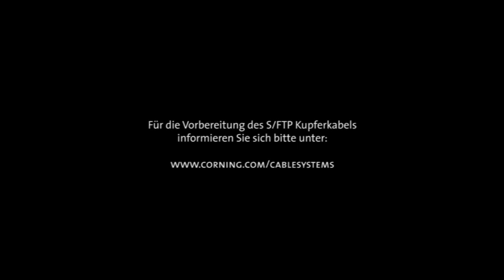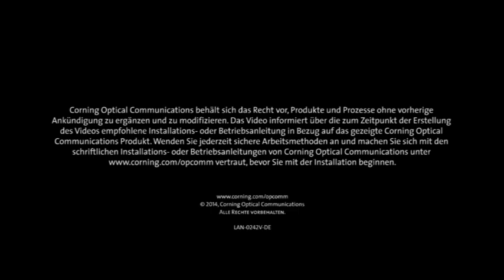FutureCom™ xs500 Kat.6A/Klasse EA Modul (Keystone) Terminierung auf S/FTP Kupferkabel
Corning Installationsvideo zur Terminierung  des FutureCom™ xs500 Kat6.A/Klasse EA Kupfermoduls (Keystone) auf S/FTP Kupferkabel.